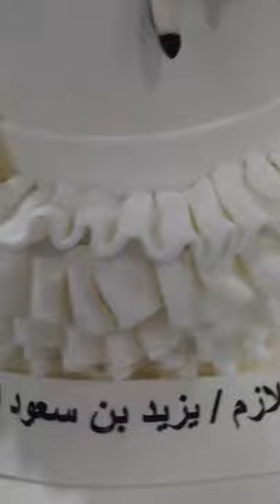Graduation Cake With Fondant Girl Topper Cake Decorations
2.  "its fair use" No copyright is claimed and to the extent that material may appear to be infringed, I assert that such alleged infringement is permissible under U.S. and Philippine copyright law. If you believe material has been used in an unauthorized manner, please contact the poster
3. This Video is not associated with any company or products mentioned in the video.
4. No intention to infringe photos or audio used in this video

THANK YOU FOR SUPPORTING ME   GOD BLESS YOU ALL